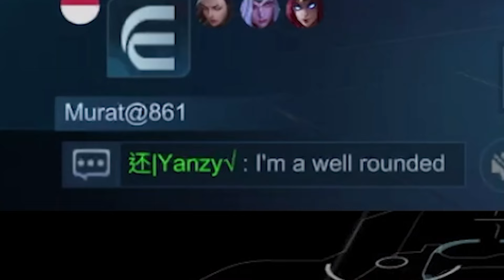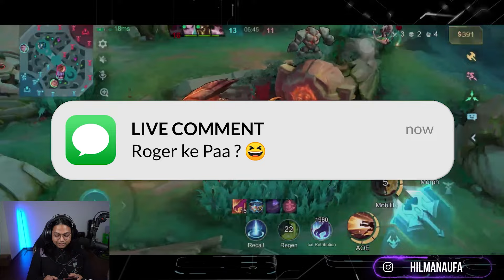HERO TERBARU LUKAS BAKAL MENGANGGU META ! BAPAK ROGER ?! COMETOPAPA MLBB